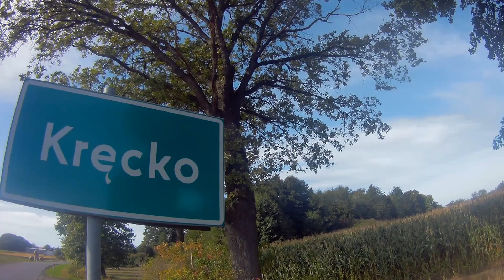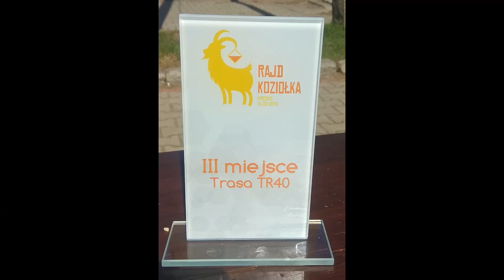Rajd Koziołka Kręcko 2019